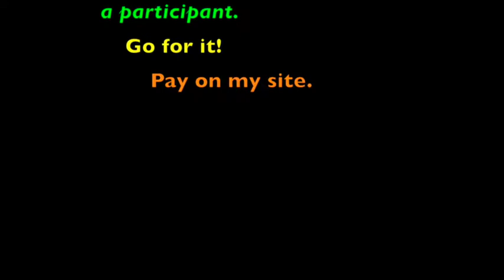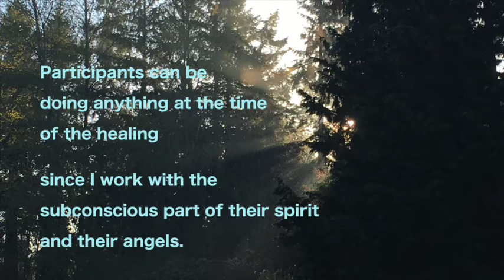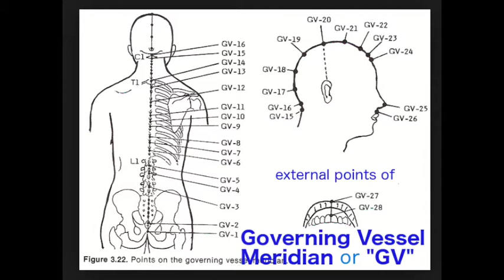Intro to Concepts- Flower Healing for Fun Emotions plus more TCM meridian healing April 17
Intro to the concepts of the Tuesday April 17 healing, final healing in set of three.  Tuesday theme "Flower Healing for Fun Emotions & sensory enjoyment, plus more meridian healing / balancing for fun emotions."  There's this intro video plus two new technique videos, plus I added an older technique video to the playlist too because we did those techniques in the healing.  To see all I do go to my To go directly to the session payment page to view Triplet healing themes or sign up by paying